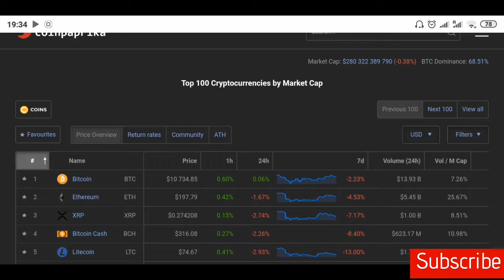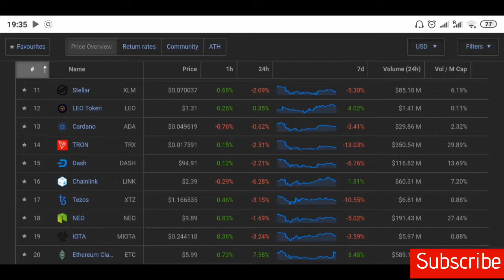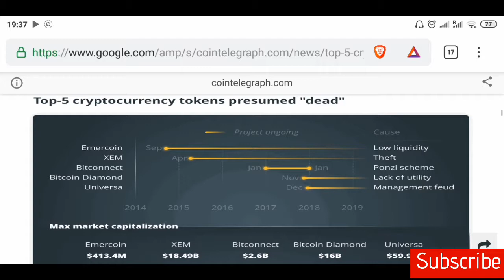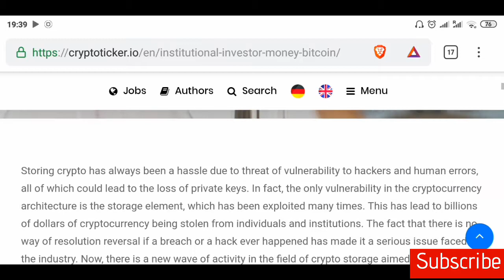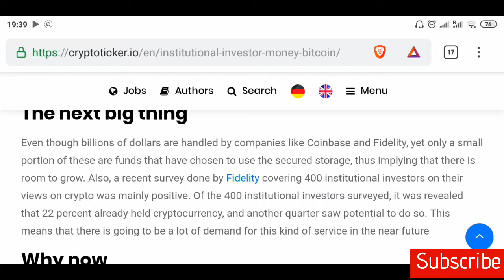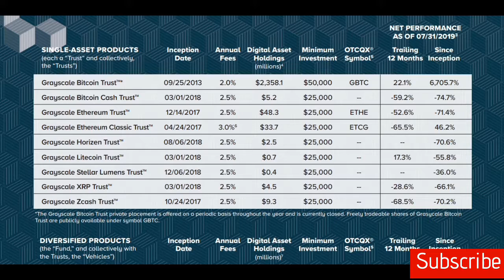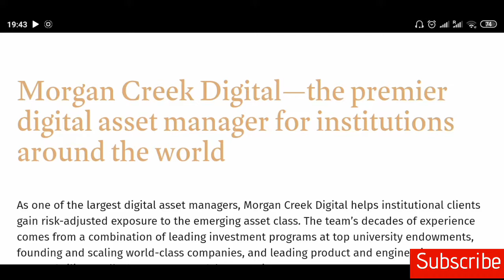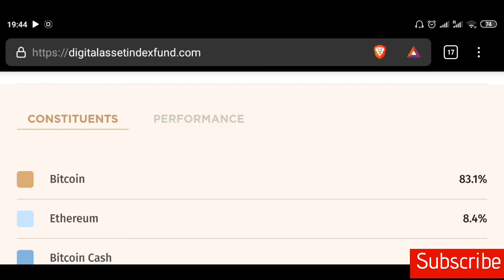Invest like The 1%:Gray Scale|Morgan Creek Capital. What Can We Learn From Them About BIG Money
With Over $2.5 Billion under management. Gray Scale, Morgan Creek Capital and now BAKKT are paving the way for institutional investors such as hedge funds and pension funds to invest in cryptocurrencies such as Bitcoin, Ethereum and Ripple XRP. Most of these instructions focus on the top 3 cryptos and so should you👌.

💪💪Resources Used💪💪